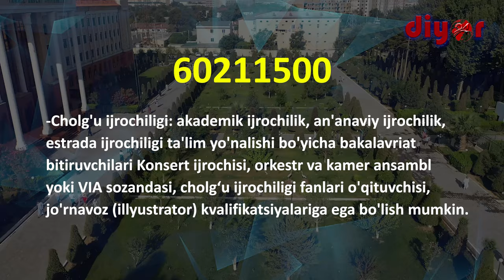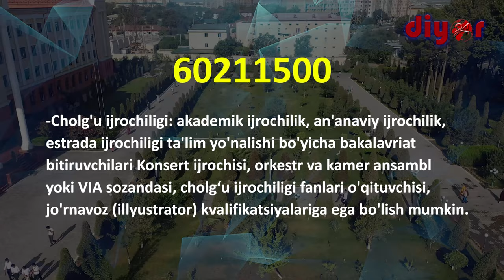ТерДУ таълим йўналишларини битириб қайси соҳаларда фаолият юритиш мумкин?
60211500 - Чолғу ижрочилиги (турлари бўйича) бакалавриат таълим йўналиши бўйича бакалаврларнинг касбий фаолияти қуйидаги видеода батафсил маълумот берилган.